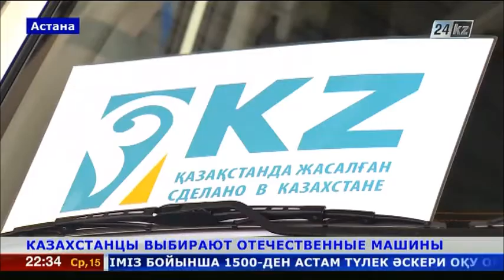Автомобильная лихорадка в Казахстане постепенно проходит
К такому выводу пришли отечественные эксперты. Аргументируют они свой вывод статистикой: продажи российских авто в стране упали на 20%.